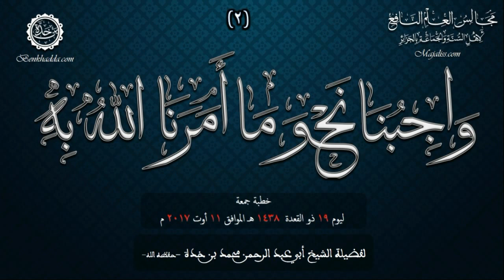(واجبنا نحو ما أمرنا الله به -الجزء الثاني-) / خطبة جمعة للشيخ أبي عبد الرحمن محمد بن خدة.